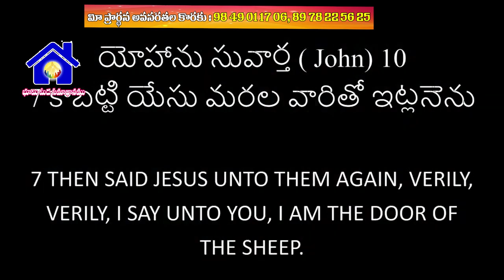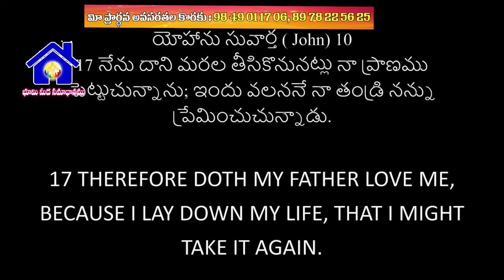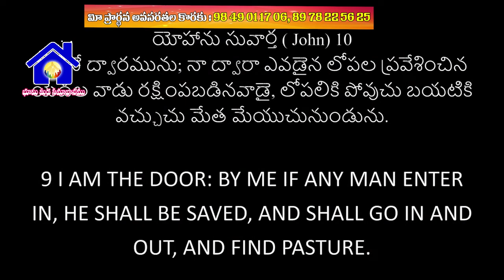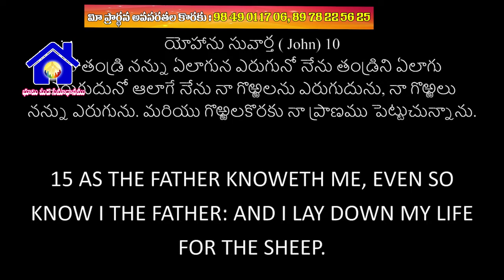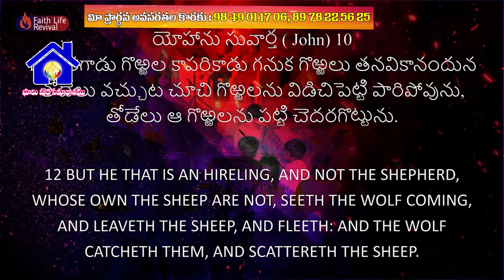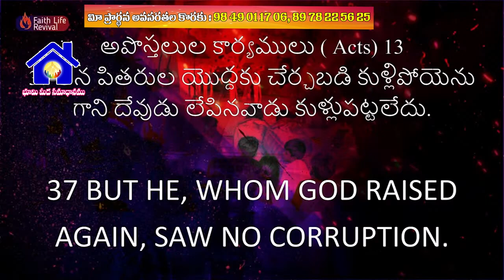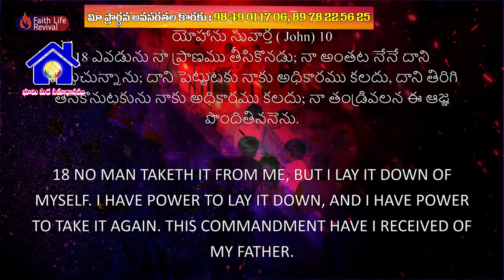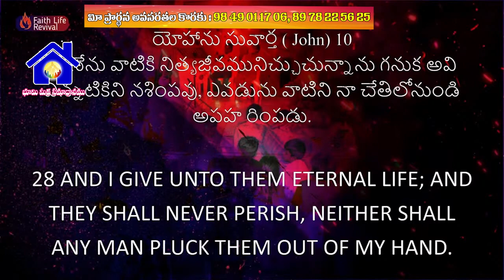2 03 2024 JOPSEPH GAARU అంశం: నా గొర్రెలు నా స్వరము వినును.